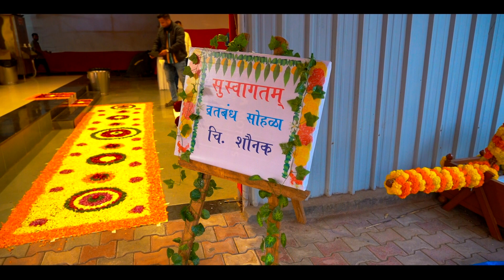Shaunak | Munja Sohala | Cinematic Thread Ceremony Highlights | Sunil Mirajkar Films